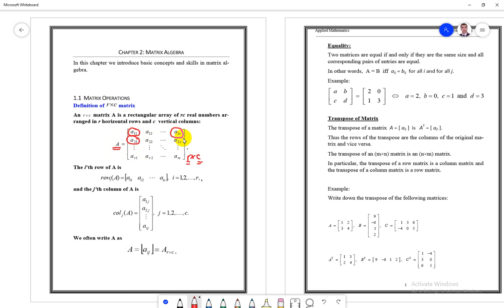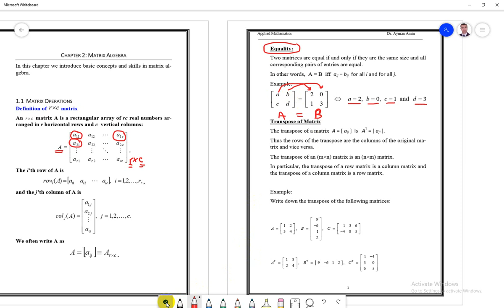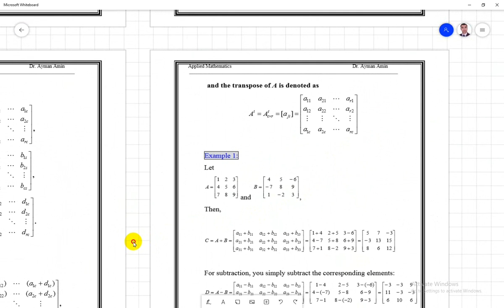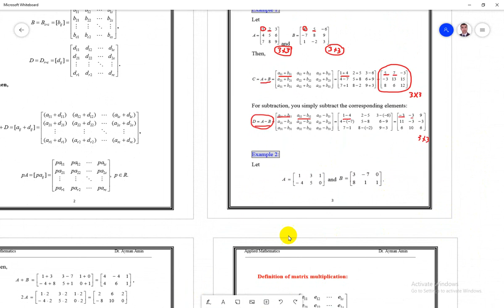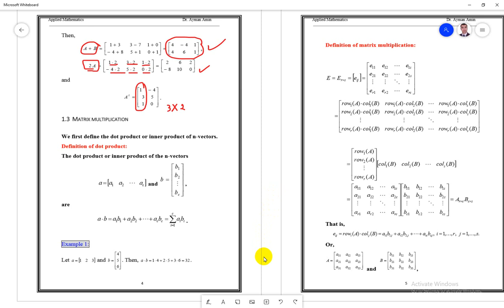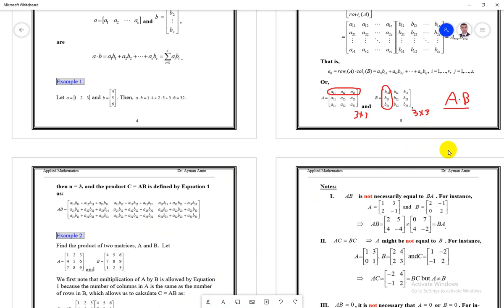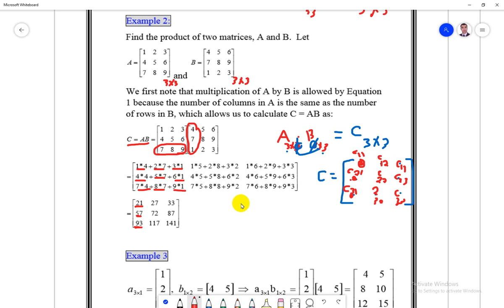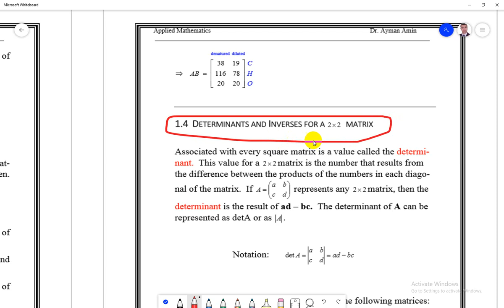Introduction to Matrix Algebra Part 1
Simple introduction to Matrix Algebra with some examples.
شرح مبسط لجبر المصفوفات